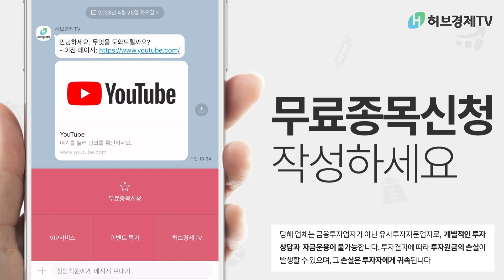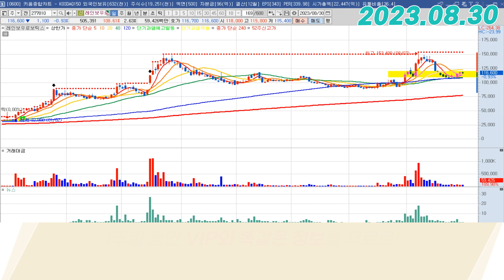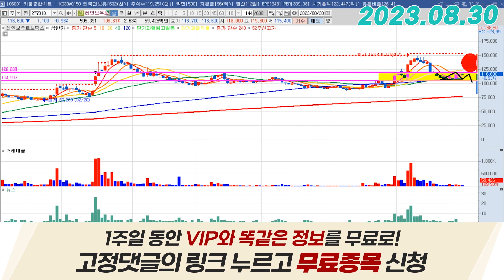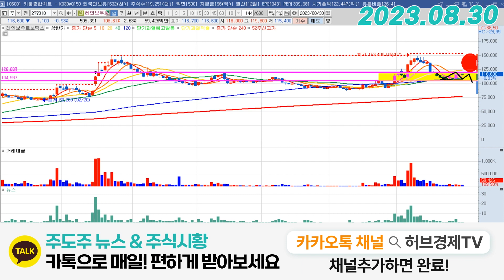레인보우로보틱스 (277810) - 호재인가...악재인가...